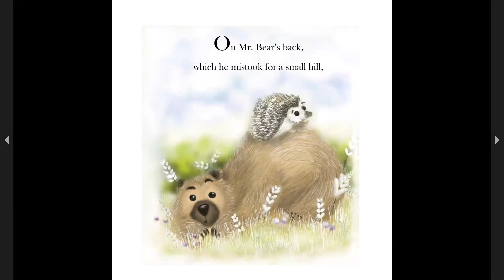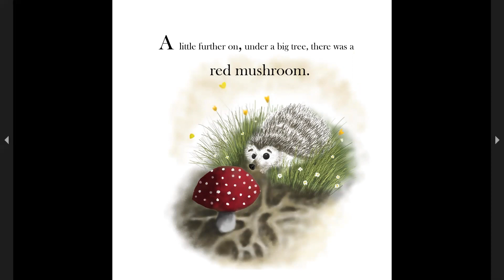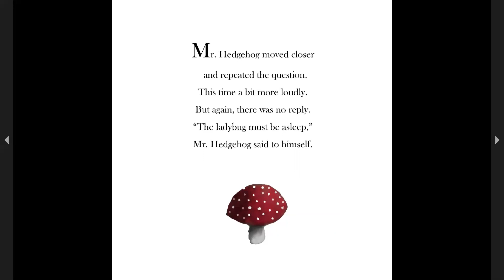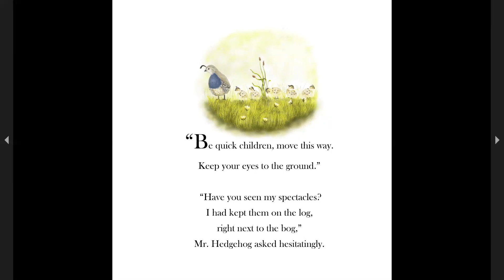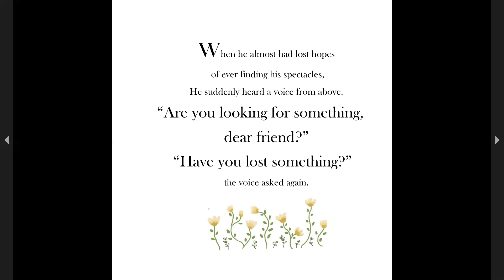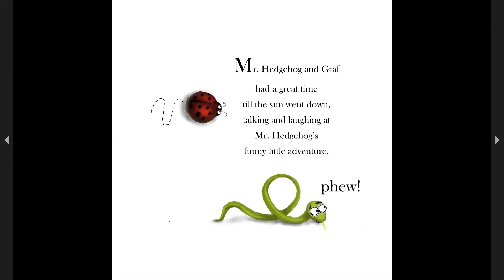Gabriel reads "Mr Hedgehog and the Missing Spectacles," By Deeksha Palanna